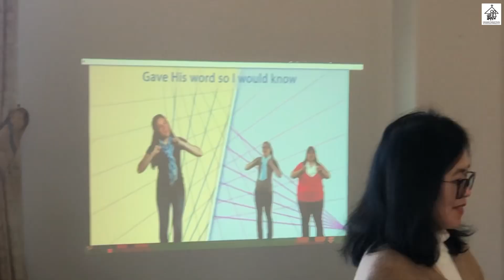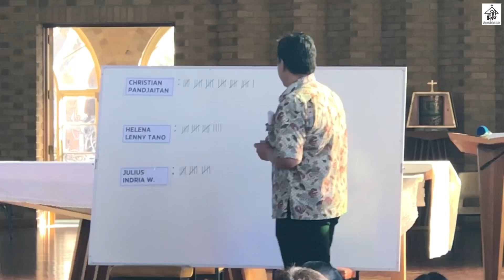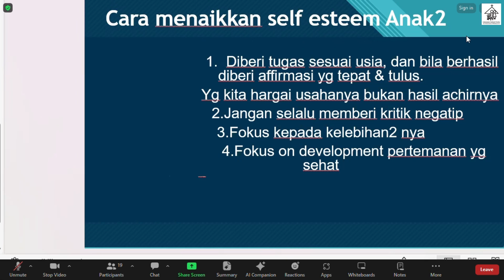TOBIT 61.1-06.2024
Presenter: Angel & Bella
Narasi Berita: Petter Sandjaya
Footage Foto/video: Petter Sandjaya
Video Editing: Petter Sandjaya
Animator Outro: Tiffany Shannon